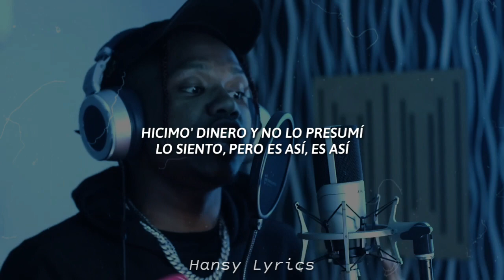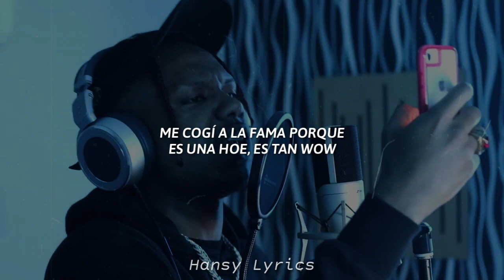POLIMA WESTCOAST || BZRP Music Sessions #19 || LETRA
POLIMA WESTCOAST || BZRP Music Sessions #19

Mic: Sennheiser MK4
Headphones: Sennheiser 630VB & HD 280 PRO

Letra:

[Intro]
Biza trap, Biza-
Espera, 'pera, me prometiste un hit
Biza', yeah
Hey

[Estribillo]
Hicimo' to' el bille', wow
Se me cae una lágrima en medio del show
No cambio de bando, yo cambio de flow
Me cogí a la fama porque es una hoe, es tan wow
Voy tranquilo porque ando en my footy
Biza' tiró un call y yo dije: "Let's get it"
Estoy en el trap, money má', quiero má', mucho má' y en el cuello ya conseguí el drippin', wow
Flow, show, wow, hoe, traplife, world-wide

[Verso]
Ahora vivo como un G pero mi alma yo jamás la vendí
Por mi propio merito lo conseguí
Money and crib
Enemie', Biza' te los mato solo con el beat
Hicimo' dinero y no lo presumí
Lo siento, pero es así, es así
VV's on my neck, lo incrusté
On my back, la money y el baguette
Money top, Lambo top, como e'
En el trap, en el trap, estoy flex, bae, creé, yah

[Puente]
Tengo conexione' como la web
BrokeBoyz, hice mi propia red
Hice un par de millone' y lo guarde
Obvio que piola me quedé
Oh, mi cuello lo congelé
Oh, en un millón yo salté
Oh, I got-, yeah
Espera, Biza', me que-, me quedé sin letra, ahora si

[Outro]
Worldwide, con Biza' Trap
Life style, life style, yeah, yeah
Biza' Trap, Biza' Trap, Biza'-Trap